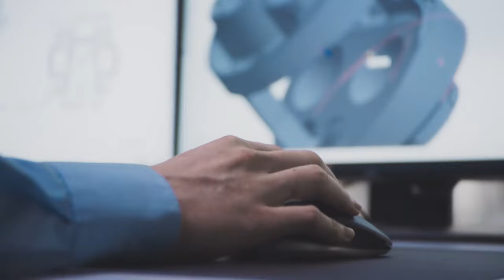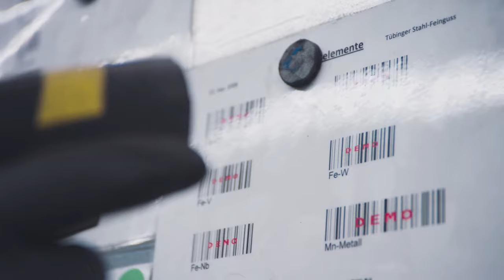Tübinger Stahlfeinguss - Imagefilm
MadeVision produziert den Imagefilm für das Familienunternehmen "Tübinger Stahlfeinguss".

Link: ww.tsf.de

Production: MadeVision
Director: Julian Wildgruber
DoP: Bernd Effenberger
Editor: Julian Wildgruber
Soundman: Dominic Titus